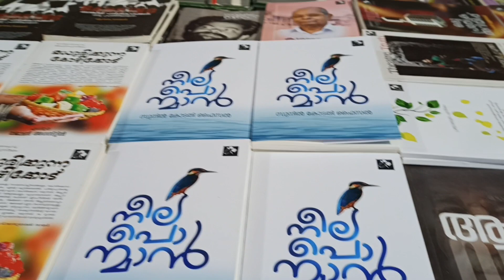malayali markazhi maholsavam 2023 , Chennai